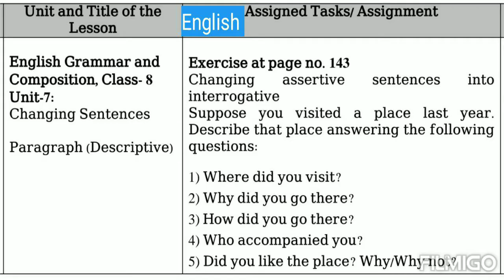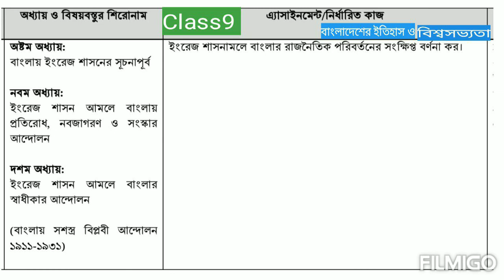৬ষ্ট-৯ম শ্রেনির ৪র্থ সপ্তাহের এসাইনমেন্ট | Class 6-9 Assignment 4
4th Assignment Class 6-9 | ৪র্থ সপ্তাহের এসাইনমেন্ট | ৬ষ্ট-৯ম শ্রেনির ৪র্থ সপ্তাহের এসাইনমেন্ট | ৬ষ্ট থেকে ৯ম শ্রেনির ৪র্থ সপ্তাহের এসাইনমেন্ট,
৪র্থ সপ্তাহের এসাইনমেন্ট সকল শ্রেণির, ৪র্থ সপ্তাহের  এসাইনমেন্ট, 4th Assignment, 4th Assignment Class 6-9, Class 6-9 4th Assignment, ৬ষ্ট শ্রেনির ৩য় সপ্তাহের এসাইনমেন্ট, ৭ম শ্রেনির ৪র্থ সপ্তাহের এসাইনমেন্ট, ৮ম শ্রেনির ৪র্থ সপ্তাহের এসাইনমেন্ট, ৯ম শ্রেনির ৪র্থ সপ্তাহের এসাইনমেন্ট,
৭ম শ্রেনির ৪র্থ এসাইনমেন্ট সকল স্কুলের জন্য,
৮ম শ্রেনির ৪র্থ এসাইনমেন্ট সকল স্কুলের জন্য,
৯ম শ্রেনির ৪র্থ এসাইনমেন্ট সকল স্কুলের জন্য, তৃতীয় এসাইনমেন্ট, ৬ষ্ঠ থেকে ৯ম শ্রেনির এসাইনমেন্ট, কিভাবে এসাইনমেন্ট লিখবো,এসাইনমেন্ট লেখার নিয়ম, ৬ষ্ঠ থেকে ৯ম শ্রেনির নতুন এসাইনমেন্ট, ৬ষ্ট শ্রেনির নতুন এসাইনমেন্ট,৭ম শ্রেনির নতুন এসাইনমেন্ট, ৭ম শ্রেনির নতুন এসাইনমেন্ট,৯ম শ্রেনির নতুন এসাইনমেন্ট,